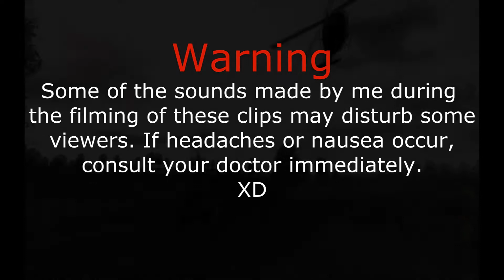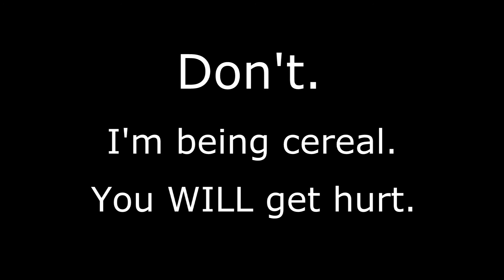Operation Derp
A few derpy moments.